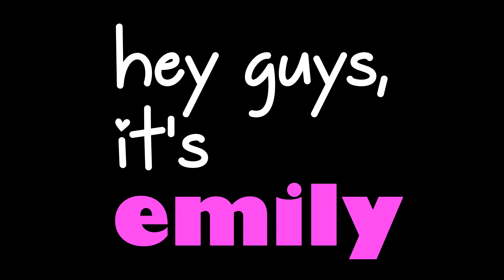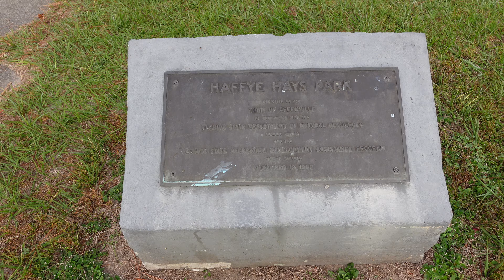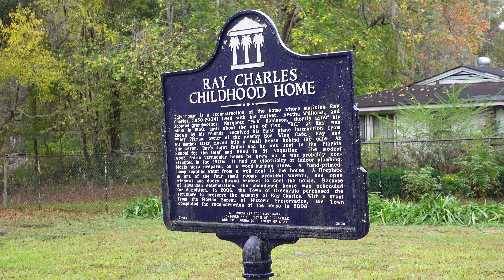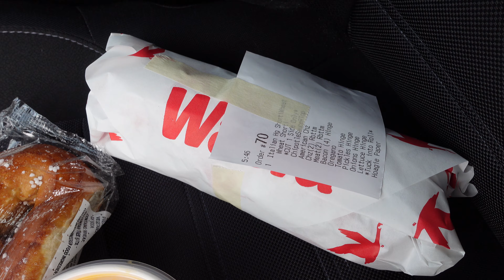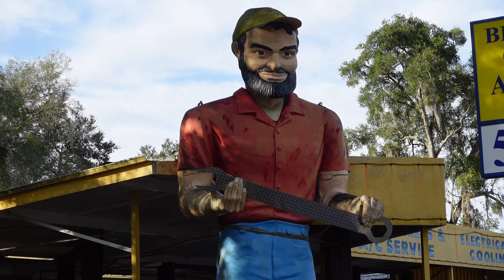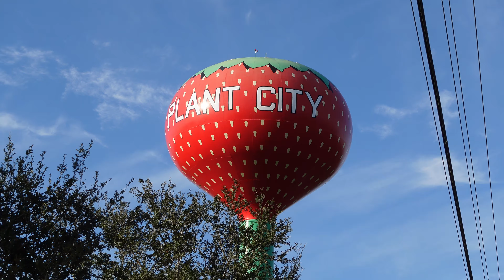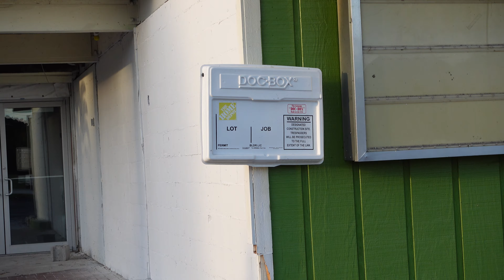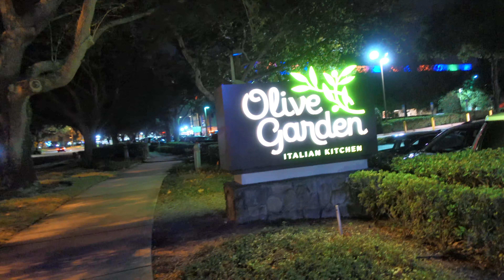FL Road Trip - Happy Ray Charles, Pink Elephant, Bubbles Manatee,1st Red Lobster & Olive Garden | 4K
Hey Guys!  Join me as I visit more roadside attractions and other interesting places in north and central Florida!
I start my day in Tallahassee, and drive from the Florida state capitol to Johnny Donutseed, a pseudo-muffler man holding a donut with his one arm.  Then I visit a statue dedicated to Ray Charles and see his boyhood home.
Then in central Florida, I visit lots of things including statues of the Blues Brothers, a half-Brontosaurus decorated for Christmas, King Kong, a strong man, a muffler man, a mossy concrete man, a strawberry water tower, a scary sea serpent, and the first Red Lobster (which is closed) and the first Olive Garden (which is still open).

Hey Guys, it's Emily.  I am a high school student with a passion for storytelling, video direction and production.